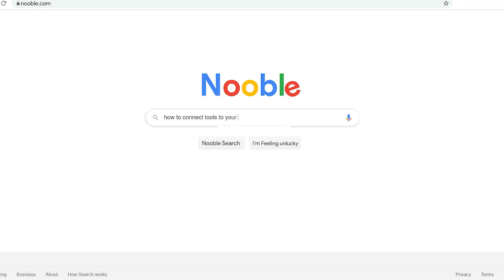Noob🤤 Vs Pro😎 Cultivating fields | Farming Simulator 20 | fs 20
Welcome to the first episode of noob vs pro farming simulator 20! In this series of fs 20 video I will try make funny videos which will represent how a newbie player might experience fs 20! On the other hand the pro will show you how to do things right! Its funny and educational at the same time!

Your Subscription is really Very very Important for me. If You Like This Gameplay, I am Sure That You Will Like to see more GamePlays below! Thanks

                        🔷More Gameplays🔷

                         Game Developers
GIANTS Software